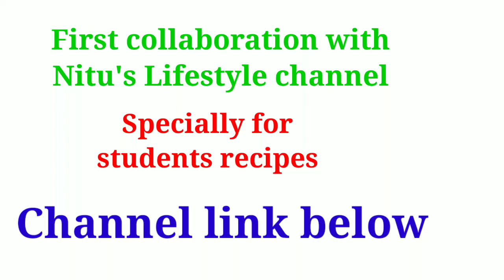Nitu Singh Rathaur chef - student special recipe - एक drink जो आपको दिन भर energetic रखेगा